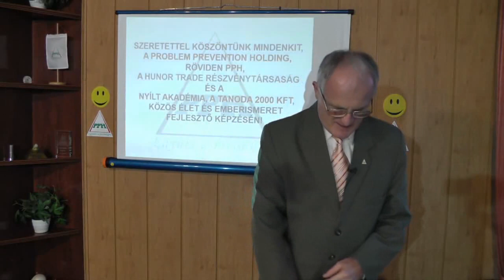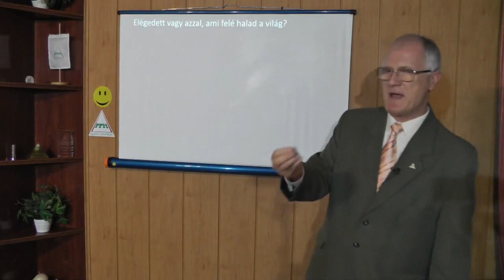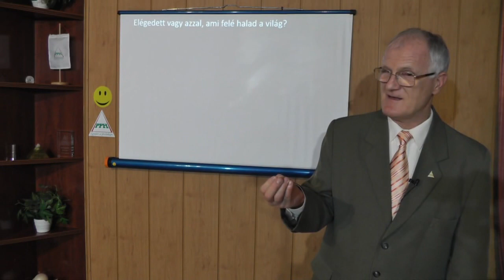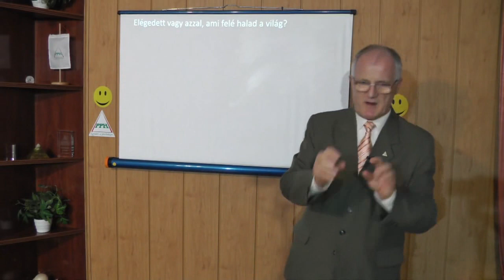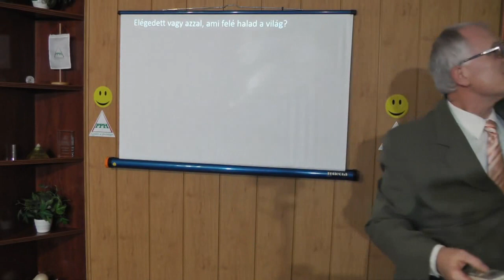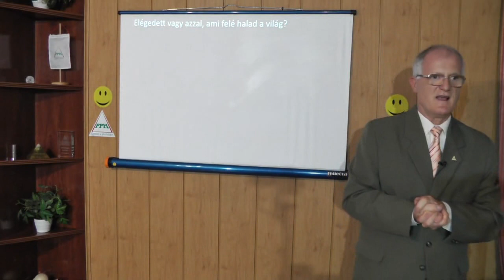2019 10 02 - MEDDIG HAGYJÁK A FENTIEK AZT, AMIT AZ EMBEREK TESZNEK - Szedlacsik Miklós mester-coach